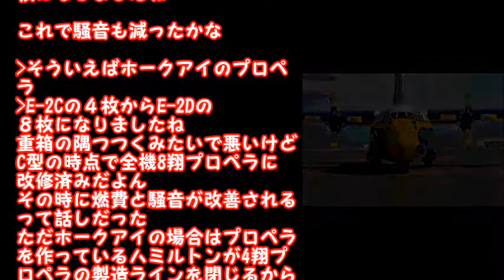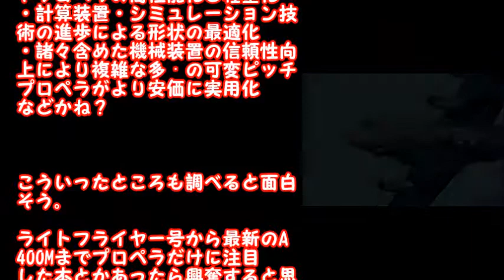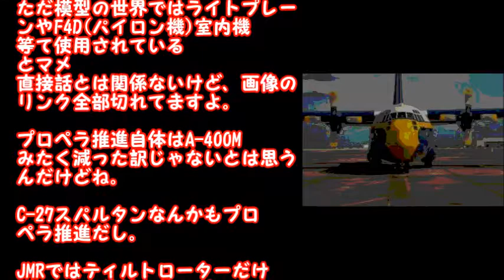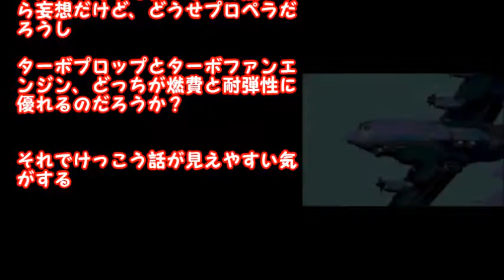最近の輸送機はプロペラが増えてきたけどなんでじゃ??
★☆　その他　人気動画も見てね☆★

飛行機,自衛隊機,輸送機,over,Antonov,Landing,バイン,アントノフ,ムリーヤ,An225,輸送機アントノフ,プロペラ,輸送機プロペラ